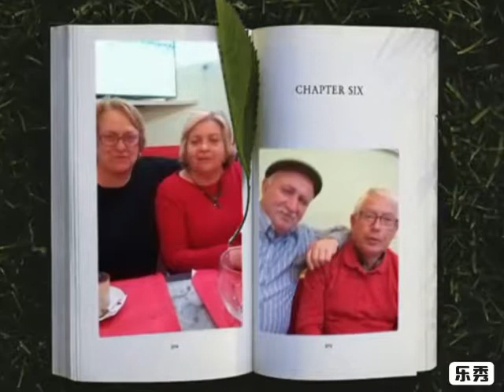Amigos de la asociación Castellana Manchega de Alfafar.